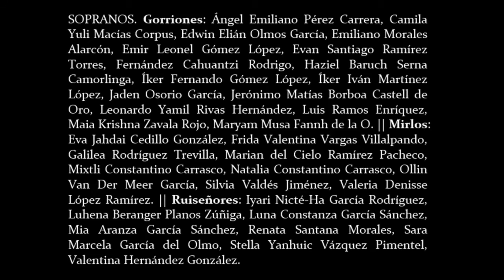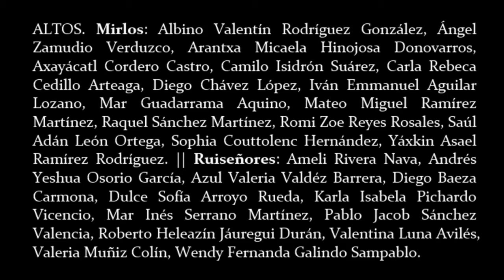Wohl mir, dass ich Jesum habe (Jesús Alegría de los hombres) | Cantoría de niñas y niños de la ESM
Wohl mir, dass ich Jesum habe (Jesús Alegría de los hombres ) de Johann Sebastian Bach (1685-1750)
Cantoría de niñas y niños de la Escuela Superior de Música
Dirección: Mtra. Mónica Paola Aguilera Zertuche
Organista: Abraham Alvarado Vargas
Edición: Miguel Ángel Torres Castañeda